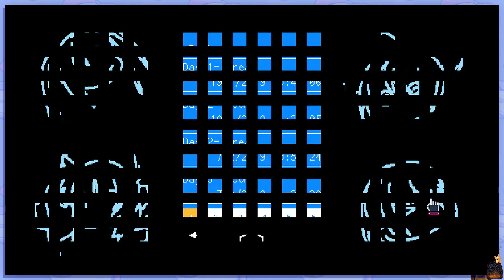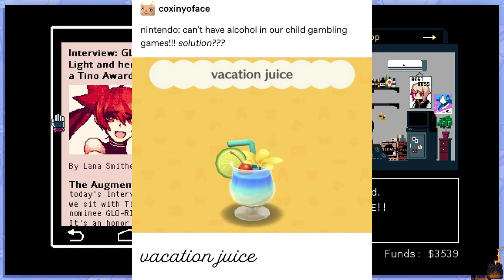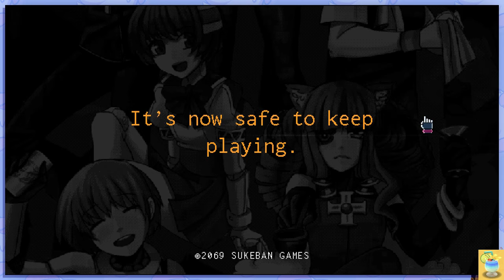Venting Your Frustrations - VA-11 HALL-A - Part 3 | ManokAdobo Full Stream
In this episode: We explore Jill's sexuality. Or lack thereof. Poor girl.